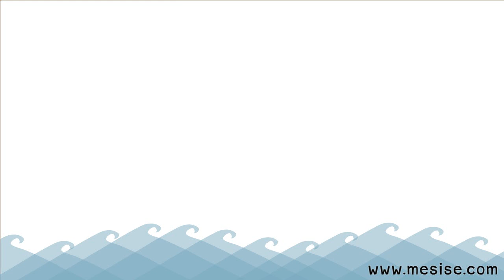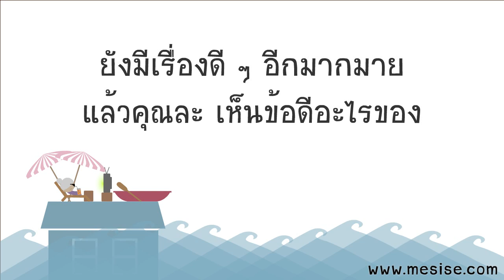MESISE.COM ข้อดีของน้ำท่วม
บ้านผมเองก็น้ำท่วม แต่ไม่อยากคิดในแง่ร่ายจึงคิดว่า น้ำท่วมก็มีดีเหมือนกัน จึงทำอนิเมชั่นสั้น ๆ เรื่องนี้ขึ้น เพื่อสนองความต้องการของผมเอง

ใช้เวลาทำทั้งหมด 2 วัน รวมทั้งคิดบทใส่เสียงอะไรเรียบร้อย อยากให้คนไทยผ่านเหตุการณ์เลวร้ายนี้ไปได้ด้วยดีนะครับ เป็นกำลังใจ

ใครที่มีความคิดเห็นดี ๆ ว่า คุณเห็นอะไรในน้ำท่วมโพสบอกได้นะครับ ผมจะได้ใช้เป็นไอเดียในการผลิตอนิเมชั่นชุดต่อไป